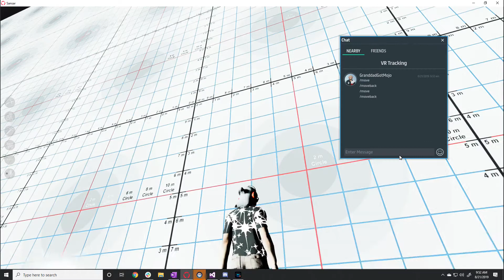Script Control Directional Light